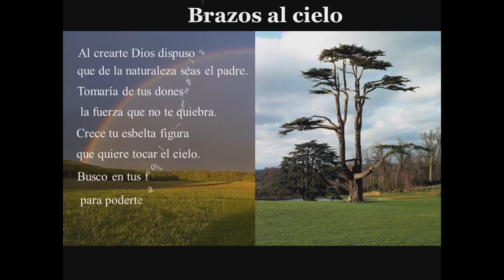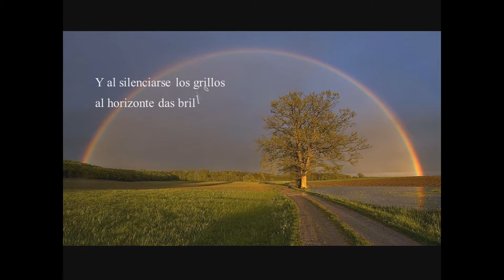Brazos al cielo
Les presento aquí otra de las poesías de Cristina García Morra leida por Jorge E. Rivero.